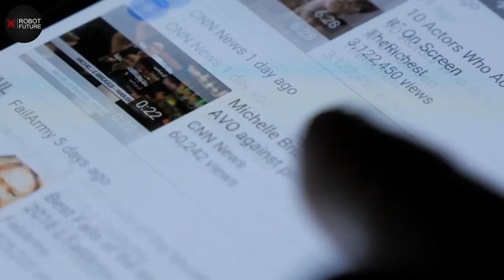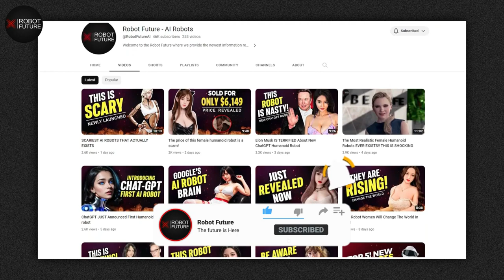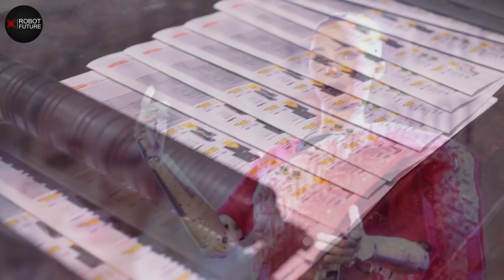TOP 10 Things You Didn't Know About Female AI Robots